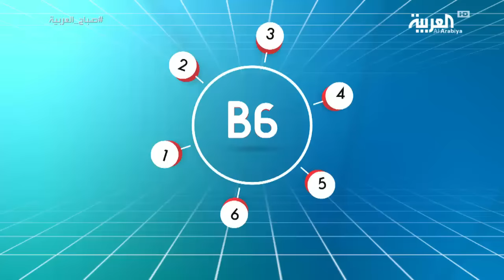6 أطعمة لأظافر قوية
6 أطعمة لأظافر قوية